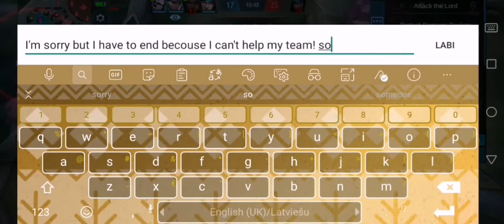More Mobile Legend's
We lost at the end 😢😔